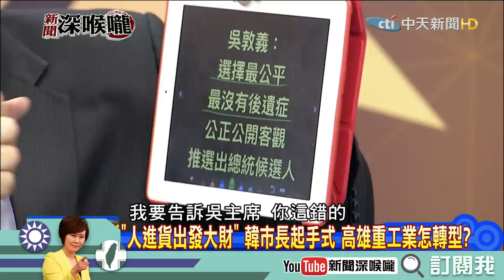《新聞深喉嚨》精彩片段 陳文茜：請蔡英文給高雄市民一點點善良！